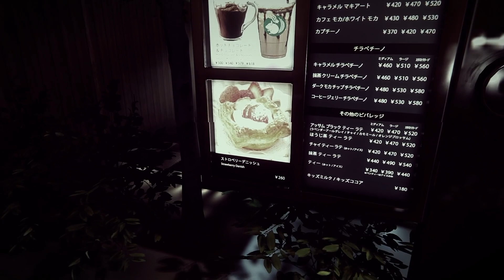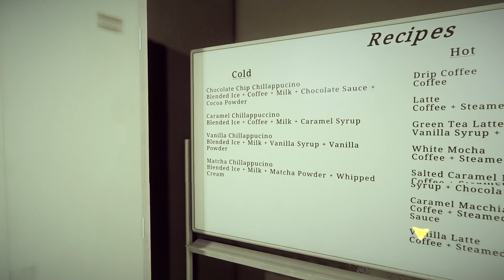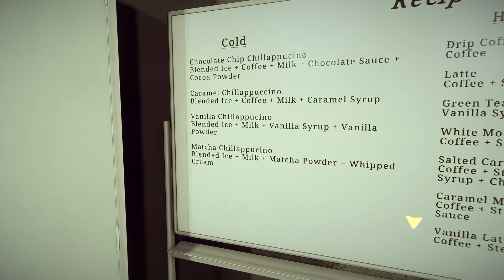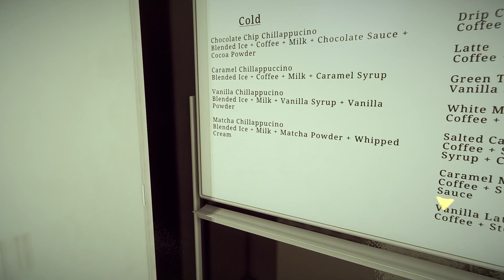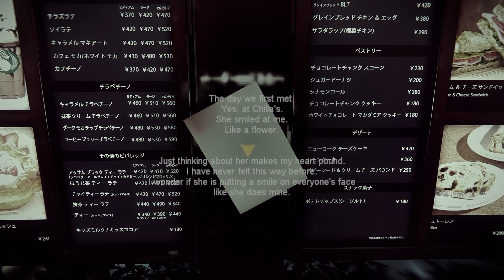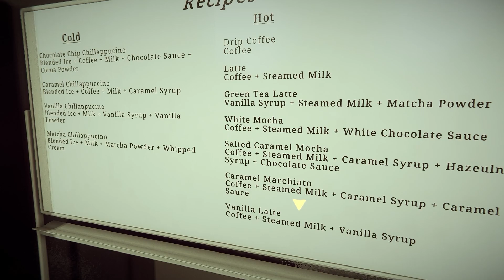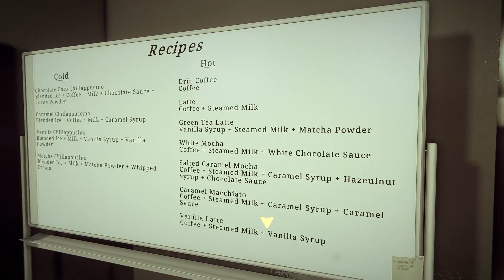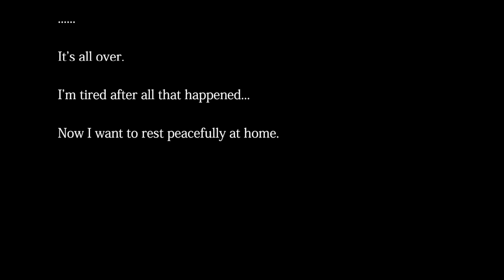HES STALKING US AT WORK! - The Closing shift Chilla's Art Full Game Long Play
Play on steam now!